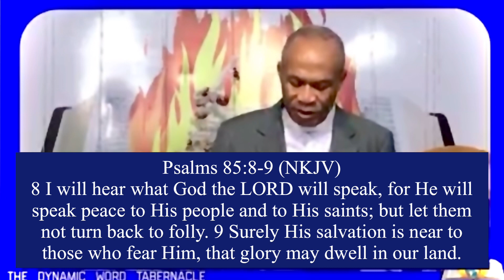There Is Peace For You